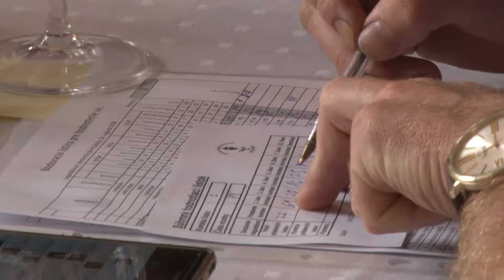Degustovali červené vína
Okoštovať najlepšie skalické rubíny a frankovky môžete už v sobotu 1. septembra.